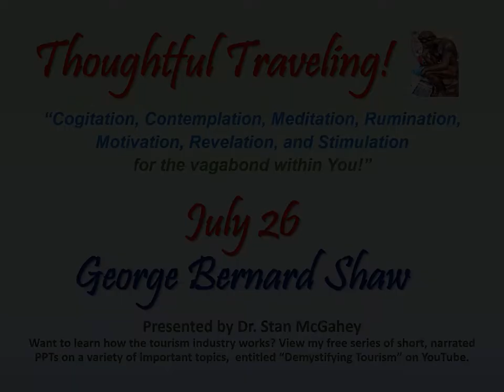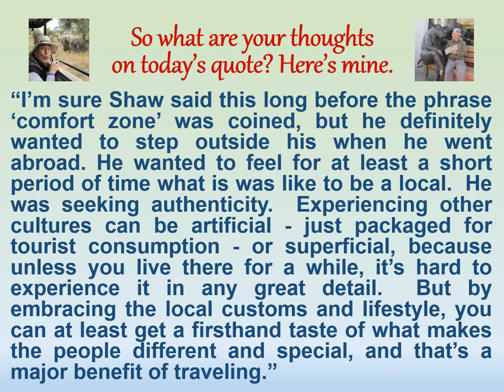"Thoughtful Traveling" ~ July 26 (George Bernard Shaw)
Hello Again Thoughtful Travelers!  Welcome to today’s thought for July 26th.

It’s by George Bernard Shaw, the Irish playwright who was awarded the 1925 Nobel Prize for Literature and the 1939 Oscar for Best Writing Adapted Screenplay, making him the only person ever to receive both awards.  He lived from 1856 to 1950.

“I dislike feeling at home when I am abroad.”

“I’m sure Shaw said this long before the phrase ‘comfort zone’ was coined, but he definitely wanted to step outside his when he went abroad. He wanted to feel for at least a short period of time what is was like to be a local.  He was seeking authenticity.  Experiencing other cultures can be artificial - just packaged for tourist consumption - or superficial, because unless you live there for a while, it’s hard to experience it in any great detail.  But by embracing the local customs and lifestyle, you can at least get a firsthand taste of what makes the people different and special, and that’s a major benefit of traveling.”